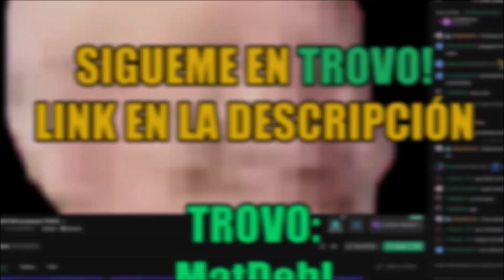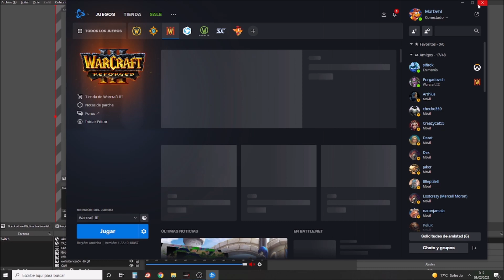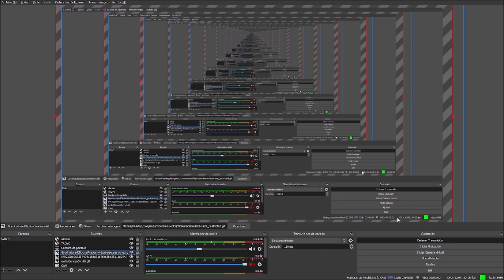¿Resident evil en WARCRAFT 3?